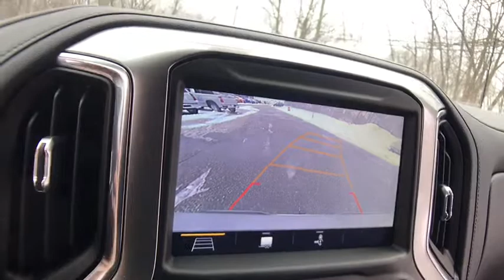2019 Chevrolet Silverado 1500 Lake Orion, Rochester, Oxford, Auburn Hills, Clarkston, MI 707419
Silver Ice Metallic N 2019 Chevrolet Silverado 1500 available in Lake Orion, Michigan at Wally Edgar Chevrolet. Servicing the Rochester, Oxford, Auburn Hills, Clarkston, MI area.

$10,570 off MSRP! Silverado 1500 RST, 4D Crew Cab, 10-Way Power Driver Seat w/Lumbar, 120-Volt Bed Mounted Power Outlet, 120-Volt Instrument Panel Power Outlet, 12-Volt Rear Auxiliary Power Outlet, 2 USB Ports, 2 USB Ports (First Row), 220 Amps Alternator, 3.42 Rear Axle Ratio, 4.2 Diagonal Color Display Driver Info Center, 4-Way Manual Driver Seat Adjuster, 6-Speaker Audio System, Advanced Trailering Package, Advanced Trailering System, All-Star Edition, Bed Protection Package, Bluetooth For Phone, Body Color Grille, Chevrolet Connected Access, Chevrolet w/4G LTE, Chevytec Spray-On Black Bedliner, Cloth Rear Seat w/Storage Package, Color-Keyed Carpeting Floor Covering, Compass, Convenience Package, Convenience Package II, Convenience Package w/Buckets Seats, Deep-Tinted Glass, Dual-Zone Automatic Climate Control, Electric Rear-Window Defogger, Electrical Lock Control Steering Column, Electronic Cruise Control, Enhanced Cooling Radiator, Floor Mounted Console, Front Bucket Seats, Front Frame-Mounted Black Recovery Hooks, Front LED Fog Lamps, Front Rubberized Vinyl Floor Mats, HD Radio, HD Rear Vision Camera, Heated Driver & Front Passenger Seats, Heated Steering Wheel, Heavier Duty Rear Springs, Heavy-Duty Rear Locking Differential, High Gloss Black Mirror Caps, Hitch Guidance, Hitch Guidance w/Hitch View, Increased RGAWR, Integrated Trailer Brake Controller, Keyless Open & Start, Leather Wrapped Steering Wheel, LED Cargo Area Lighting, Manual Tilt Wheel Steering Column, Manual Tilt/Telescoping Steering Column, Max Trailering Package, OnStar & Chevrolet Connected Services Capable, Power Door Locks, Power Front Windows w/Driver Express Up/Down, Power Front Windows w/Passenger Express Down, Power Rear Windows w/Express Down, Power Sliding Rear Window w/Rear Defogger, Preferred Equipment Group 1SP, Premium Bose 7-Speaker Sound System, Radio: Chevrolet Infotainment 3 Plus System, Rear 60/40 Folding Bench Seat (Folds Up), Rear Dual USB Charging-Only Ports, Rear Rubberized-Vinyl Floor Mats, Rear Vision Camera, Rear Wheelhouse Liners, Remote Vehicle Starter System, Single-Zone Manual/Semi-Automatic Air Conditioning, SiriusXM Radio, Steering Wheel Audio Controls, Theft Deterrent System (Unauthorized Entry), Trailer Tire Pressure Monitor System, Trailering Package, Universal Home Remote, Urethane Steering Wheel, Wheels: 18 x 8.5 Bright Silver Painted Aluminum.brbr4WD EcoTec3 5.3L V8 8-Speed Automatic 16/22 City/Highway MPGbrbrbr***GM vehicles will reflect Employee Pricing less current factory incentives. Special offers and incentives may apply based on eligibility. Pictures may not reflect actual vehicle. Posted miles may vary. Some options listed may be inaccurate due to VIN decoders. Some vehicles may have added accessories. See Dealer for details.*** Price includes: $2,000 - Silverado 1500 w/PDU/PEB Incremental Consumer Cash. Exp. 02/28/2019, $1,500 - GM Down Payment Assistance Program. Exp. 02/28/2019, $2,000 - GM Lease Loyalty Towards Purchase Private Offer. Exp. 02/28/2019
Advanced Trailering Package,All-Star Edition,Bed Protection Package,Cloth Rear Seat w/Storage Package,Convenience Package,Convenience Package II,Convenience Package w/Buckets Seats,Max Trailering Package,Preferred Equipment Group 1SP,Trailering Package,2 USB Ports (First Row),6 Speakers,6-Speaker Audio System,AM/FM radio,HD Radio,Premium Bose 7-Speaker Sound System,Radio data system,Radio: Chevrolet Infotainment 3 Plus System,Radio: Chevrolet Infotainment 3 System,Rear Dual USB Charging-Only Ports,SiriusXM Radio,Steering Wheel Audio Controls,Air Conditioning,Dual-Zone Automatic Climate Control,Electric Rear-Window Defogger,Enhanced Cooling Radiator,Rear window defroster,Single-Zone Manual/Semi-Automatic Air Conditioning,120-Volt Bed Mounted Power Outlet,120-Volt Instrument Panel Power Outlet,12-Volt Rear Auxiliary Power Outlet,4-Way Manual Driver Seat Adjuster,Bluetooth For Phone,Power Front Windows w/Driver Express Up/Down,Power Front Windows w/Passenger Express Down,Power Rear Windows w/Express Down,Power steering,Power windows,Remote keyless entry,Remote Vehicle Starter System,Steering wheel mounted audio controls,Universal Home Remote,Heavier Duty Rear Springs,Heavy Duty Suspension,Increased RGAWR,Manual Tilt Wheel Steering Column,Manual Tilt/Telescoping Steering Column,Speed-sensing steering,Traction control,4-Wheel Disc Brakes,ABS brakes,Dual front impact airbags,Dual front side impact airbags,Electrical Lock Control Steering Column,Front anti-roll bar